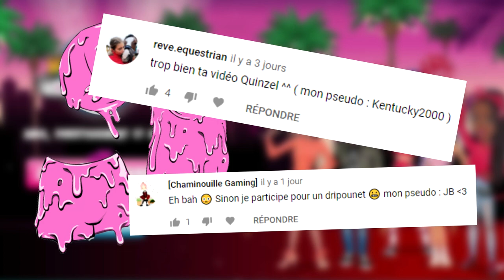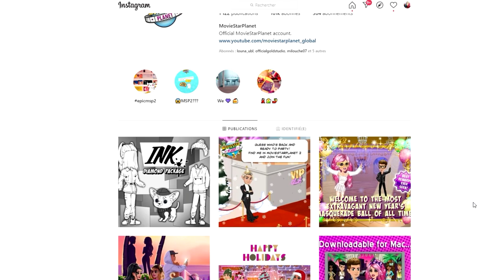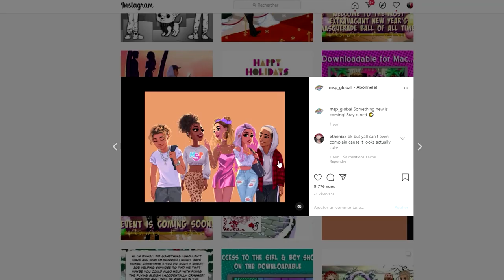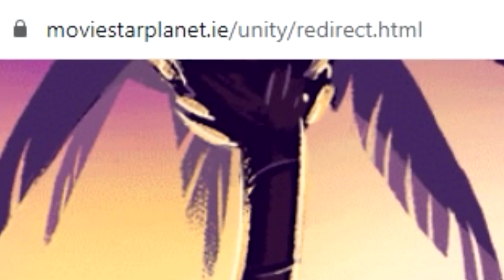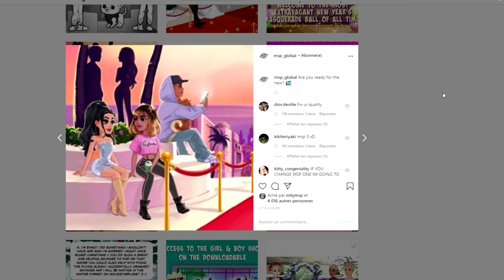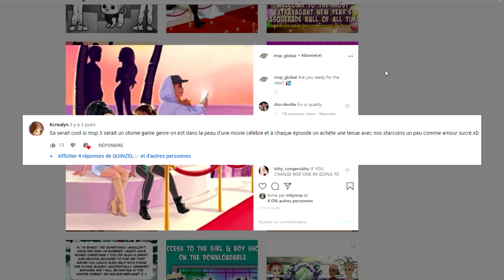JE TEST MOVIESTARPLANET 3 ? et c'est décevant lel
Les info concernant le nouveau jeu de moviestarplanet ( 3 ? ) dans la vidéo.